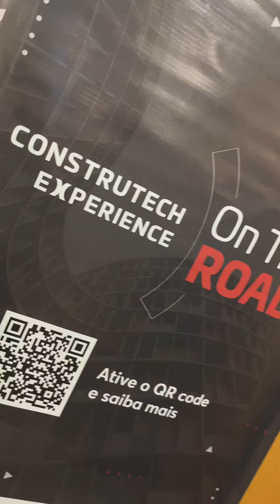Construtech Experience - On The Road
Foi realizada em 23/6 a etapa São Paulo do Construtech  Experience On The Road, iniciativa da Vertical Acate e correalização do Secovi-SP.